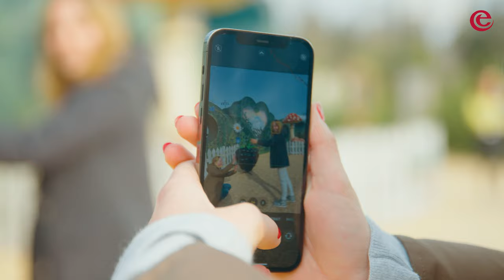Een kijkje in Efteling Wonderland - Efteling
Wil je nog meer zien van Efteling Wonderland? 🍄 Houd dan ons YouTubekanaal in de gaten. Vanaf volgende week vrijdag vind je hier vier weken lang iedere week een nieuwe video met de Maartse Haas en de Gekke Hoedenmaker! 🎉

Tussen april en oktober is er iets bijzonders aan de hand op de Speelweide in de Efteling. Via een konijnenhol betreed je het Efteling Wonderland. Daar staat een grote feesttafel met stoelen waar je zo kan aanschuiven. 🍰 Je mag zelfs op de zeven speciale stoelen voor Efteling-bewoners plaatsnemen! Er zijn theepotten, kopjes, taartjes en feesthoedjes en tussen 12.30 en 17.30 uur ontmoet je hier de Gekke Hoedenmaker en de Maartse Haas. Zij maken het maffe verjaardags-theefeestje op hun geheel eigen wijze compleet. Met een bijzonder horeca-assortiment in het horecapuntje kun jij je eigen feestje vieren. Kom jij ook langs op ons maffe verjaardags-theefeestje? 🥳